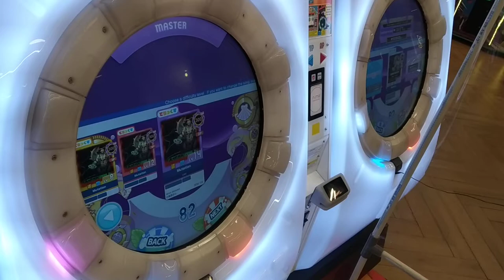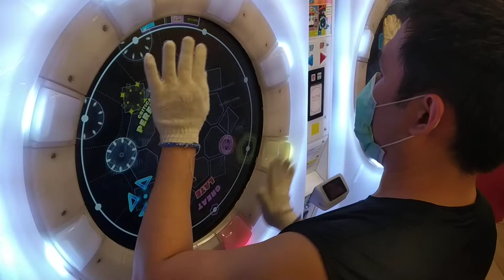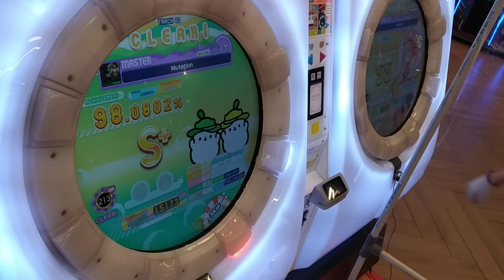[MaiMai Splash+] Dokuru *Mutation* Master * 300 LIFES*